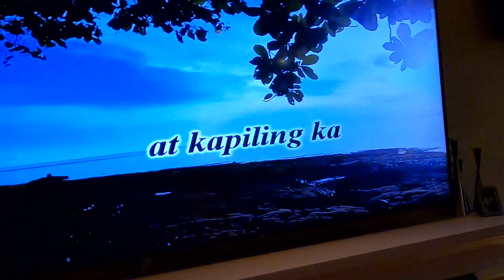2020 Tuwing Umuulan At Kapiling Ka (Cover)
April 9, 2020. It rained today on our 4th week of Sheltering-in-Place. This week, our daughter joins us at our home where the family is able to work, exercise, hike, cook, BBQ and sing karaoke. The cover song, translated "Whenever It Rains And I'm With You," suitably speaks to this morning's weather.